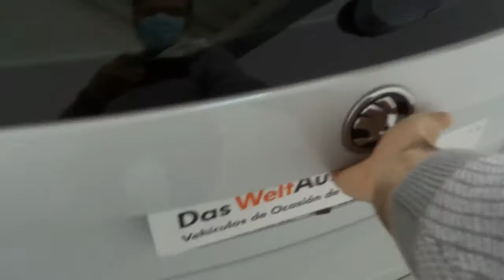Skoda Octavia Combi 2.0 TDI CR 184cv DSG RS